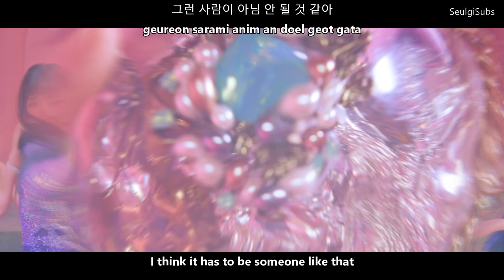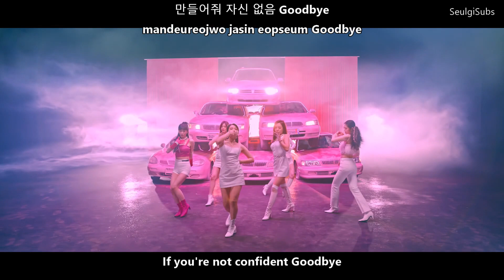Apink(에이핑크) - %%(Eung Eung(응응)) MV with Lyrics [Eng/Rom/Han]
Apink(에이핑크) - %%(Eung Eung(응응)) MV Lyrics [Eng/Rom/Han]

All Rights Administered By 'Plan A Entertainment'.

Artist: Apink
Track: %% (Eung Eung)
Album: PERCENT - The 8th Mini Album
Release : 2019.1.7

Credits :-

Korean: music.naver
Rom: klyrics
Eng: 1theK